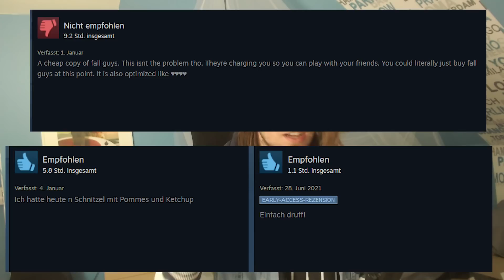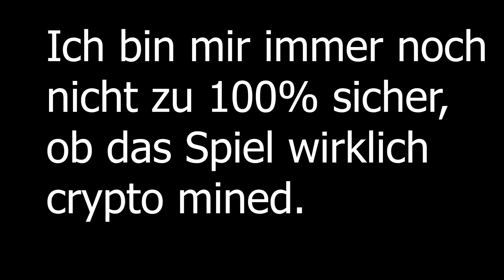Ich musste es löschen.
Lol.